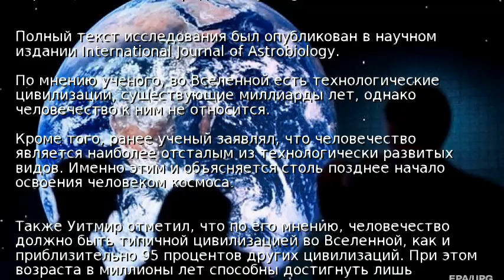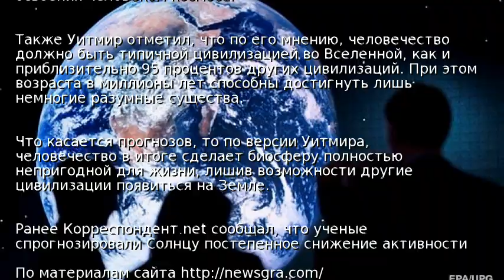Ученый назвал сроки гибели человечества